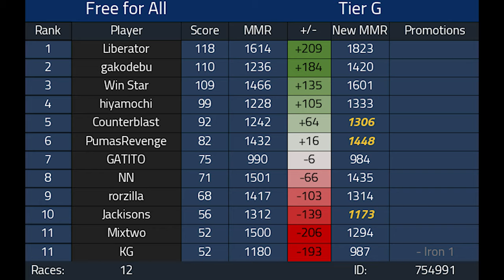FREE FOR ALL 1v1 Competitive Mario Kart 8 Deluxe